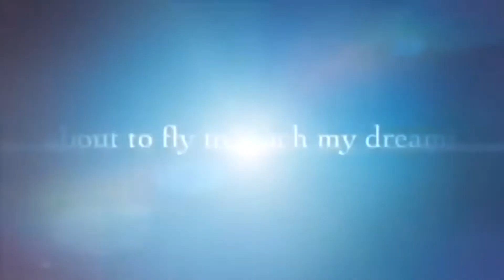THE BEAUTIFUL SNOW BALL VIBURNUM OPULUS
The story of my mon and the viburnum opulus tree. This guelder roseum snowball tree flowers was planted by our neighbour beside our house. My mom admired this snowball flowering tree. She wanted to plant it in our garden, but of no success. Every year we enjoy the spring bloom of this beautiful snow ball viburnum.